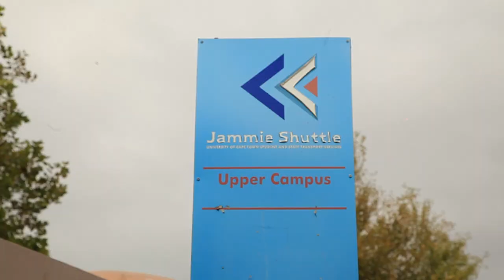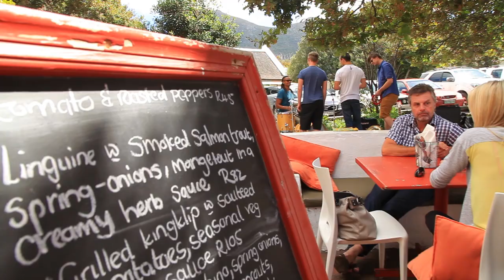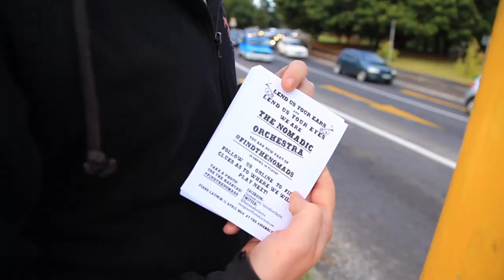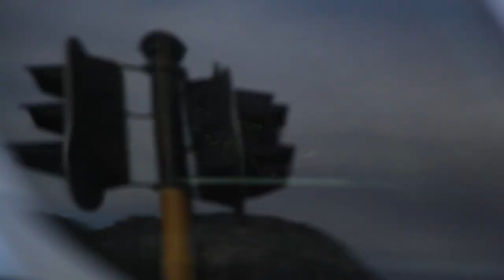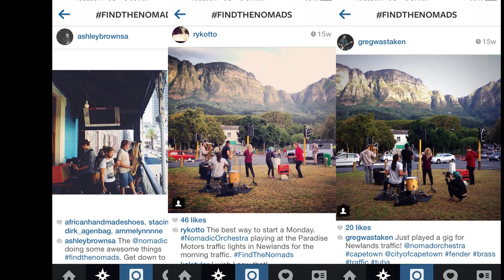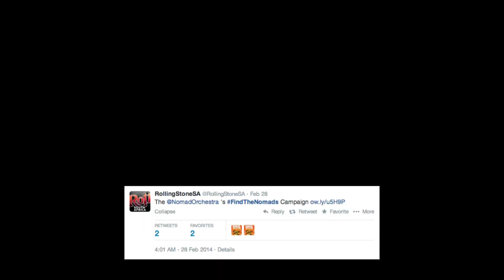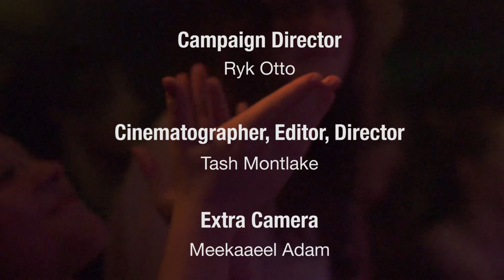FindTheNomads Documentary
In the month of March, 2014, Nomadic Orchestra did a series of 10 pop up shows in undisclosed locations around Cape Town, South Africa, guiding fans to the shows using social media.

We called the campaign FIndTheNomads.

Directed, filmed and edited by Tash Montlake (Ifnotwhynot, Enigma Ace).

Produced in association with PopsicleTV.